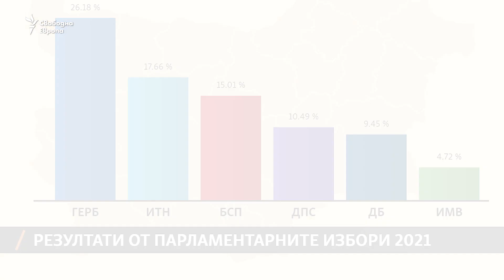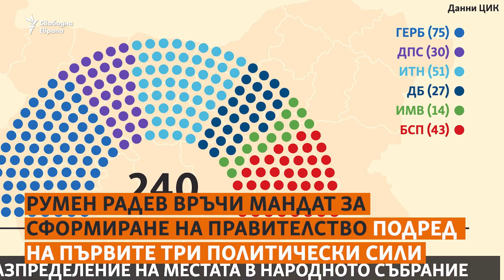Как стигнахме до избори на 11 юли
Мандатът на третото правителство на Бойко Борисов изтече през март 2021. На 4 април 2021 се проведоха избори за нов парламент. И така нататък. Помните ли как стигнахме дотук? Най-важните факти са събрани в две минути.